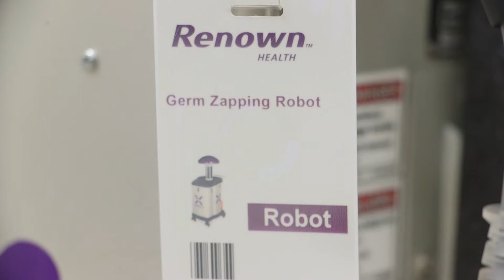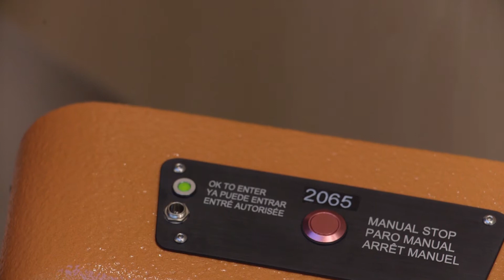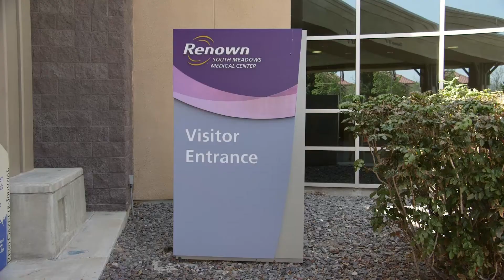First Day on the Job - The Newest Additions to the Renown Team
Renown Health has added some unique talent to its team - germ zapping robots. The four new members of the Renown family clocked in, attended an orientation and went to work after a stop at Starbucks along the way.
The robots team up with their human partners in environmental services to clean the operating rooms and other areas of the hospital.
he Xenex robots use pulsed xenon ultraviolet light to quickly destroy viruses, bacteria, mold, fungus and bacterial spores in the patient environment. They are an addition to the great work the Renown team already does to keep rooms clean and germ free.